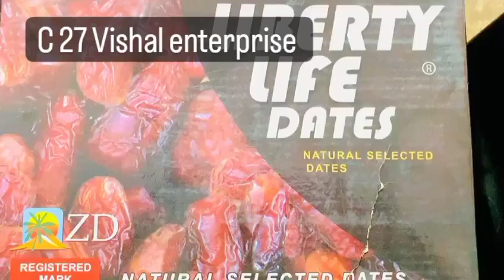liberty rabbi dates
Dates are Highly Nutritious:
Aids Healthy Bowel Movements:
High Concentration of Antioxidants:
Improves Brain Functionality:
Facilitates Natural Labour:
Reduces Risk of Cancer:
Prevents Microbial Infections:
Helps Fight Diabetes: